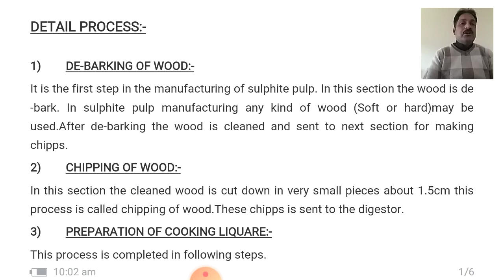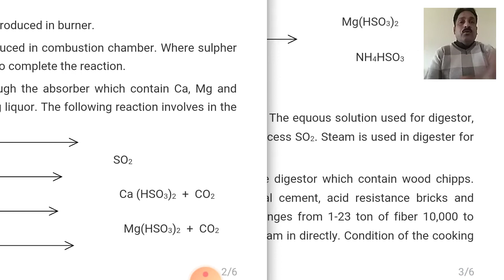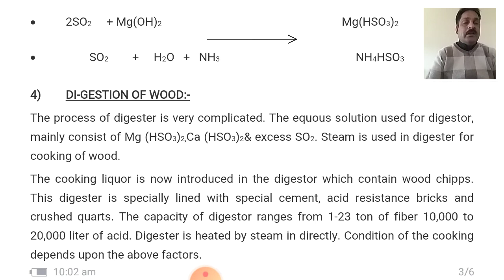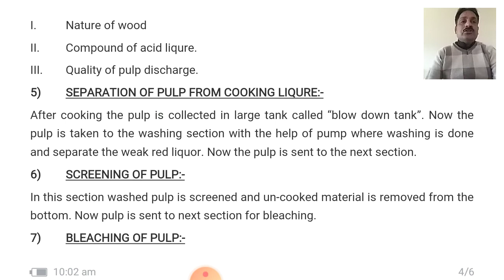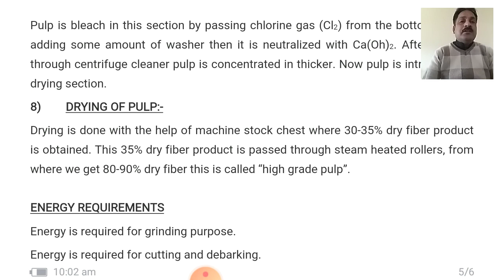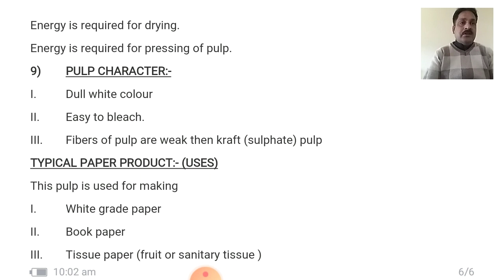Industrial chemical process II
Subject Title: Industrial chemical process II
Subject Code: CHT-324
Topic: Sulphite pulp
Class: 3rd year
Lecture / Practical No. 09
Teacher Name: ISRAR AHMED